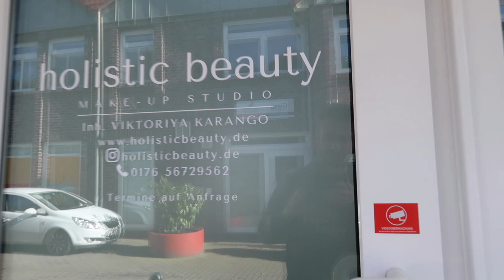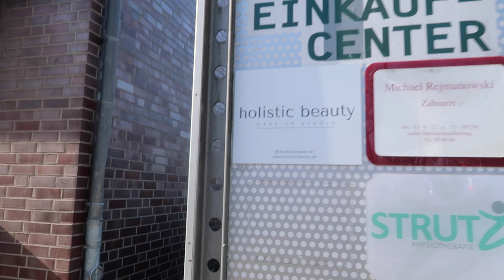sehr emotional und einfach perfekt, DANKE ❤️ | vlog 14.-15.03.2020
Und da ist auch schon der letzte Vlog dieser Reihe DIE ERÖFFNUNG! Es ging alles so unglaublich schnell - ich kann immer noch nicht glauben, dass das mein Studio ist 🙈 Ich bin so endlos dankbar und immer noch total überwältigt. DANKE ❤️

Eure Alex und Vika

Das Robbins Power Prinzip
E 2 Wie Ihre Gedanken die Welt verändern
Das Cafe am Rande der Welt
The Big Five for Life
Rich Dad Poor Dad
Reich und Glücklich
Du bist das Placebo
Alle Kraft steckt in Dir
Die Körperseele
Die heilende Kraft in mir
China study
Vegane Ernährung
Rohkost statt Feuerkost
Gabel statt Skalpell
Transsurfing - Lenker der Realität
Ein neuer Anfang: Das Handbuch zum Erschaffen deiner Wirklichkeit

Gabel statt Skalpell
what the health
Hope For All
Food Inc. - Was essen wir wirklich?
Du bist, was du isst
Cowspiracy - Das Geheimnis der Nachhaltigkeit

Diese dienen zur Orientierung und zum einfachen Finden der Produkte und werden, falls sie genutzt werden, mit einer kleinen Provision ausgezahlt - für Dich bleibt der Preis unverändert.